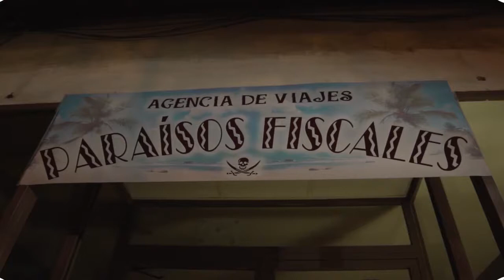'Todos queremos lo mismo', de Antonio Bellido Marín. Finalista XVI Certamen Videominuto 2017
Preseleccionado  finalista de la XVI Edición del Certamen Internacional Videominuto 'Universidad de Zaragoza' 2017 / Selected work in the XVI Videominute International Contest 'Universidad de Zaragoza'